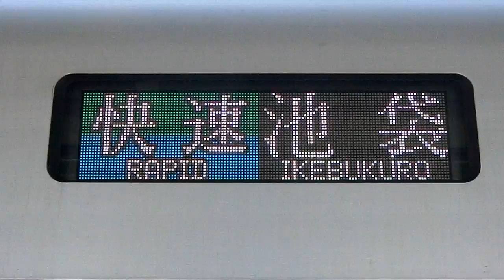ファミマ快速 池袋行き(東武東上線)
LEDバグで、サハ57093です。

☆このチャンネルのオススメ☆